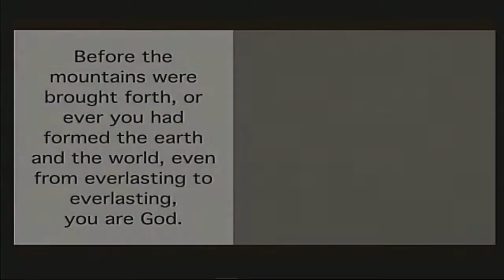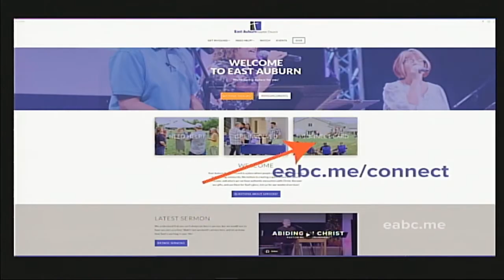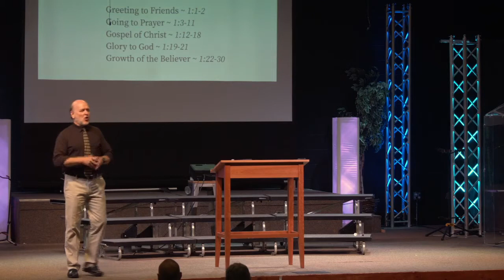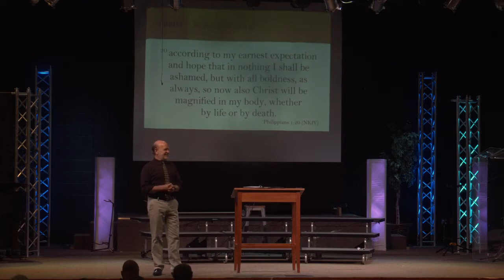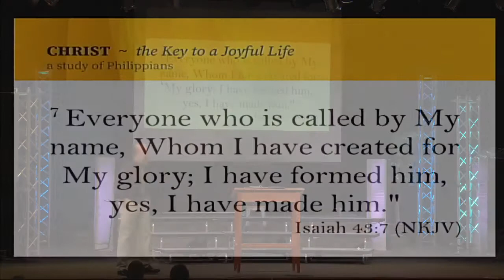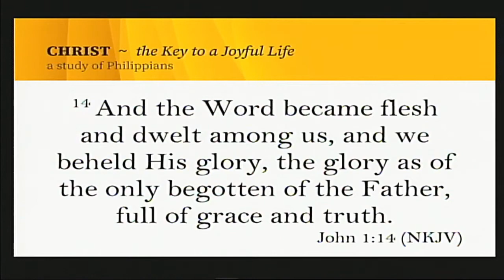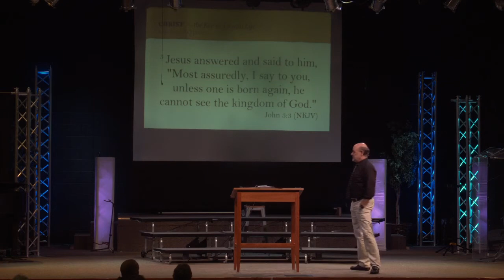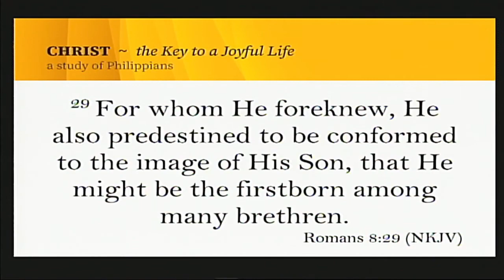EABC Weekend Service | September 5, 2021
Kids Weekend